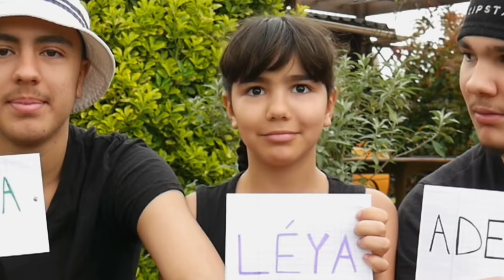ON ADOPTE UN BÉBÉ CHÈVRE ! (vraiment trop mignon)